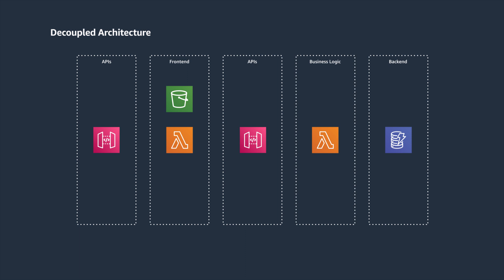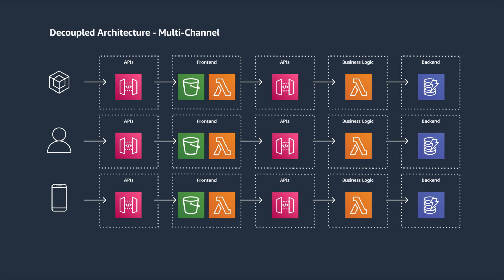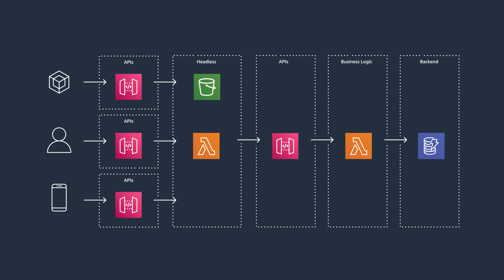Back to Basics: Headless Architectures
As digital content is getting more sophisticated, and your application’s users’ expectations are rising. To stand out, you need to build beautiful, responsive, and interactive content, and you need to be able to do it quickly. Join Ashwini as he walks through the best practices when developing a headless architecture for your application.